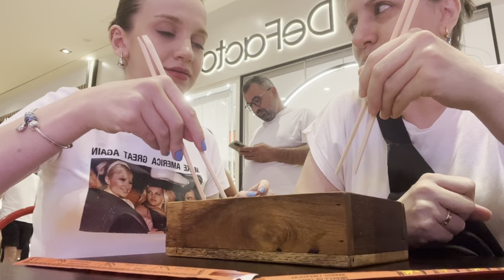Doğum günüm şerefine kokteyller kalksın!!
Dönüşüm için doğum günü videosu iyi olur dedim, hoş bunu da yaklaşık bir ay geciktirdim..